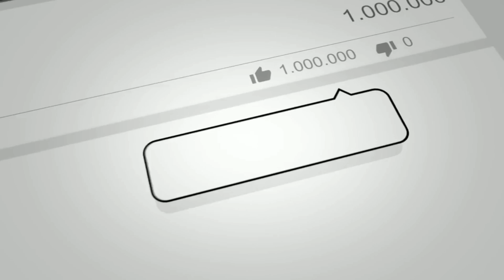Why Indians Like PSL? We Have a Proof | M Bros Reactions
Indian Fans are going mad over PSL 2019 With Proof

Video Credit : The Wide Side